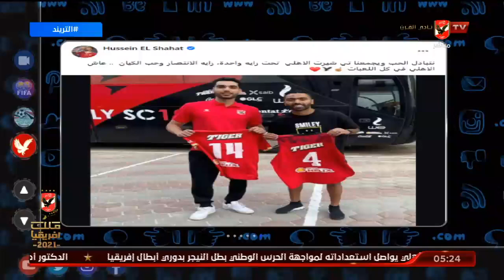الأهلي يُكرم فريق الطائرة صاحب الأرقام القياسية | التريند